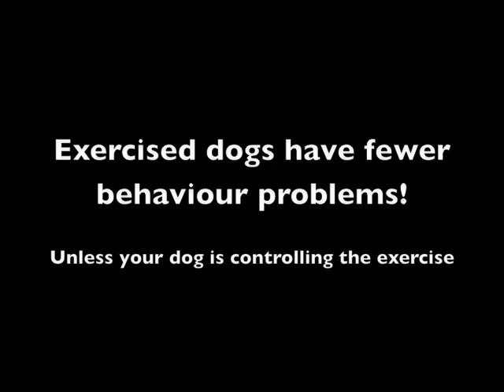Springer Bike Attachment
The Springer bike attachment is perfect for active dogs, and far more beneficial than a mindless game of high excitement fetch.